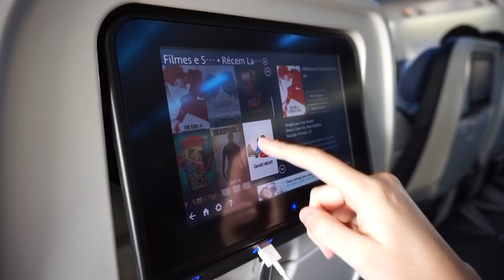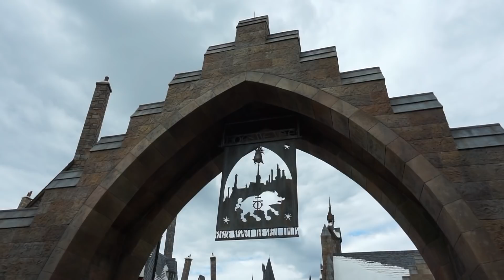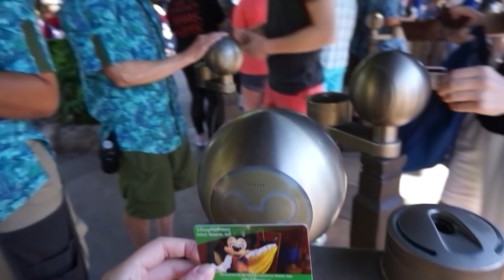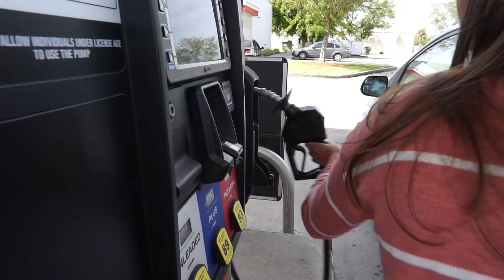NOSSA VIAGEM PARA ORLANDO!